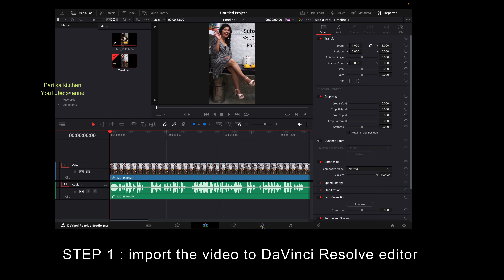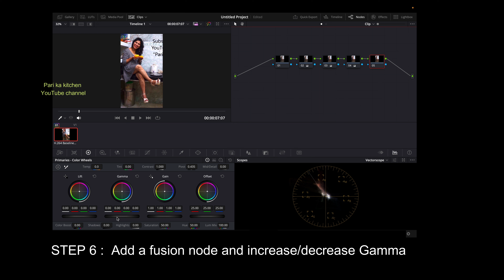Learn how to Color grade in DaVinci Resolve in less than 2 minutes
Learn Color grading in DaVinci Resolve and make your videos look better. DaVinci Resolve is one of the best video editors for editing the videos. DaVinci Resolve is also one of the most popular video editor for both MacBook and Windows laptops.

This video teaches how to use Fusion nodes in DaVinci Resolve to color and add effects in your video. You can use DaVinci Resolve to apply special effects as well as also to colorize and make your videos look absolutely stunning.

I use DaVinci Resolve Studio but these effects and be done in DaVinci Resolve Free version also.